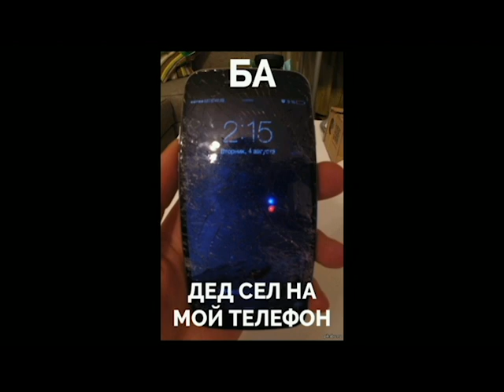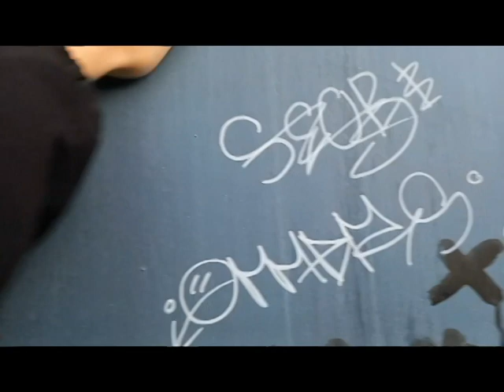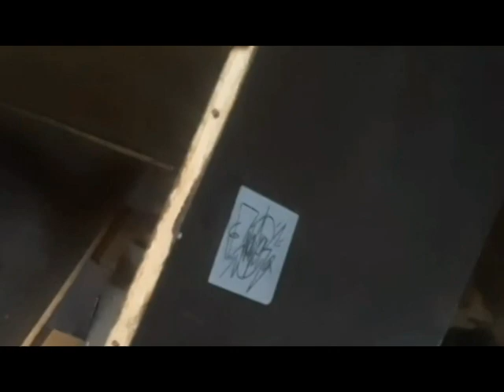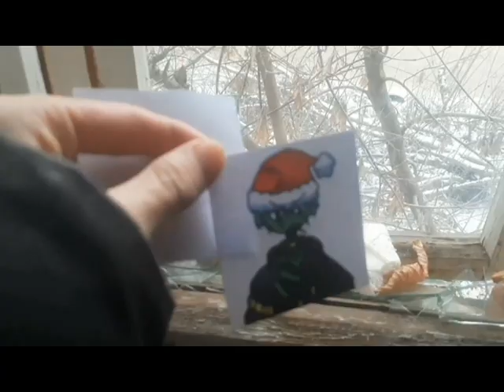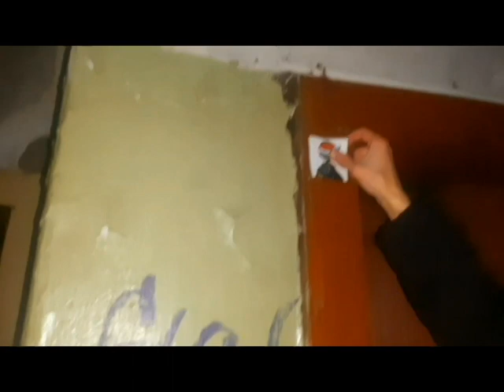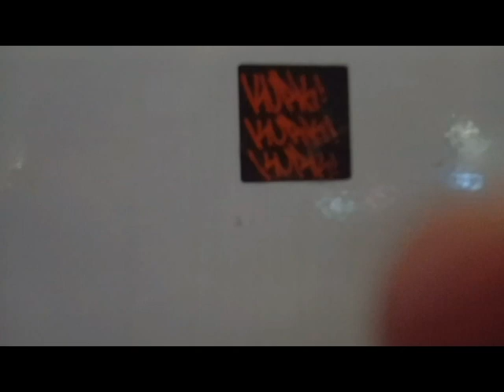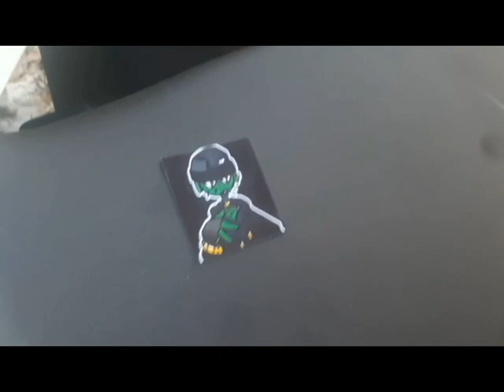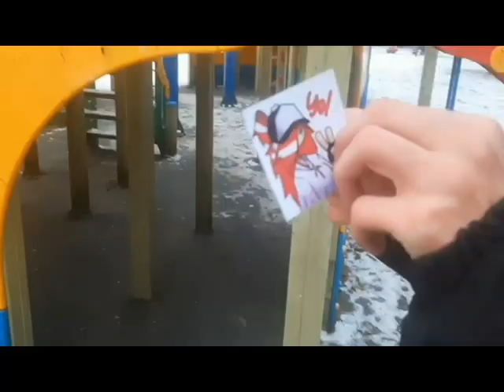ЗИМНИЙ ТЕГГИНГ И СТИКЕРБОМБИНГ +ЛАЙФСТАЙЛ | WINTER TAGGING AND STICKERBOMBING +LIFESTYLE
НУ ИЛИ ПРОСТО ВБЕЙ В ТЕЛЕГЕ @snowektag 😎

о самом видосе я хочу сказать следующее:
Я ОЧЕНЬ УСТАЛ ЕГО ДЕЛАТЬ.
Я ПОТРАТИЛ НА НЕГО ОЧЕНЬ МНОГО ВРЕМЕНИ И НЕРВОВ.
С НИМ БЫЛО ОЧЕНЬ-ОЧЕНЬ МНОГО ПРОБЛЕМ, КАК С ЕГО СЪЁМКОЙ И МОНТАЖОМ, ТАК И  С ВЫКЛАДЫВАНИЕМ  НА ЮТУБ...